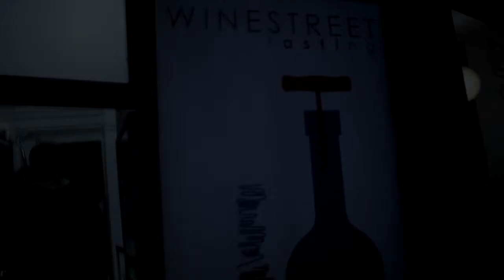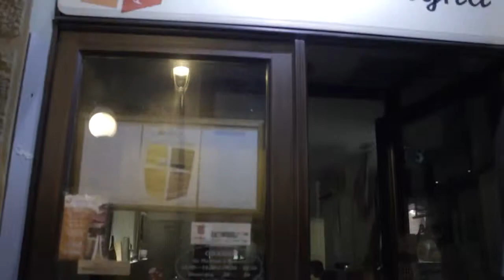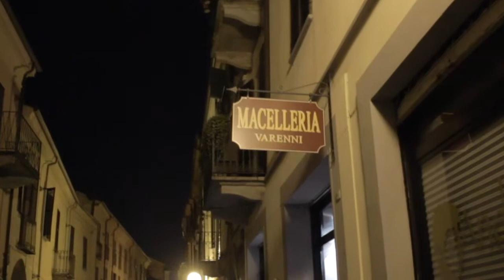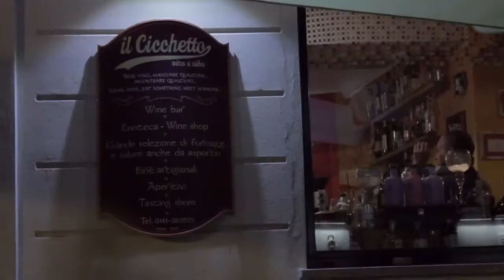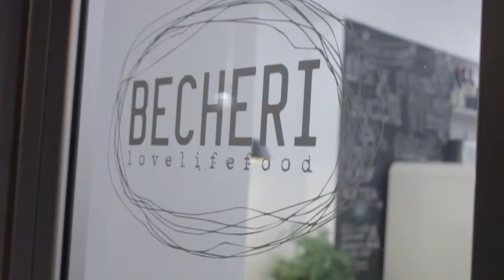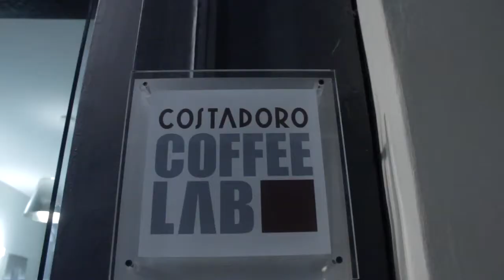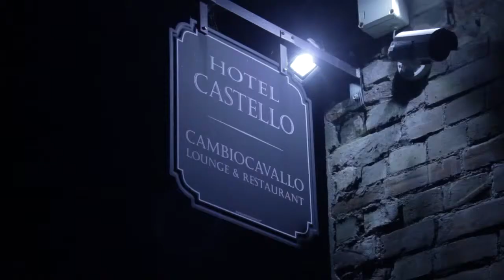Winestreet Asti Settembre 2015